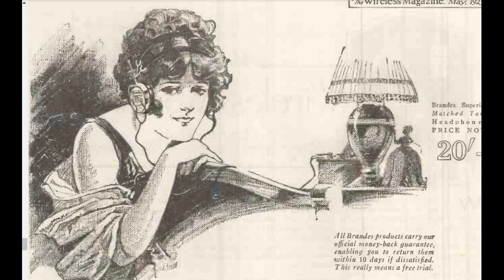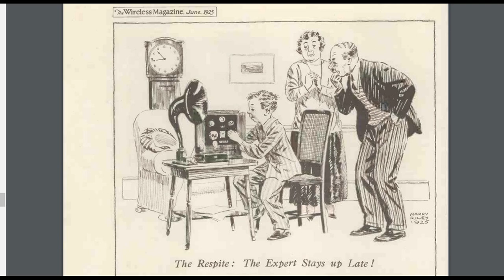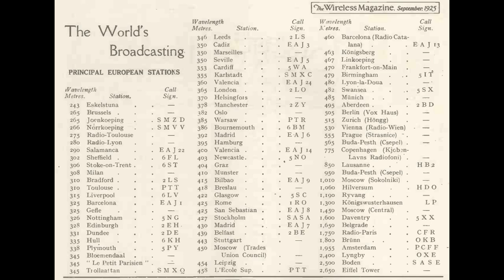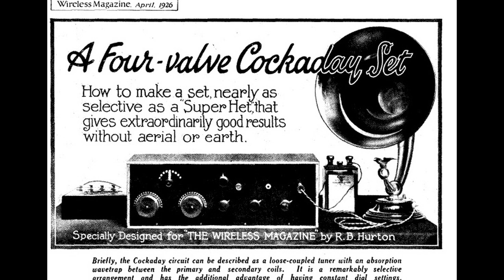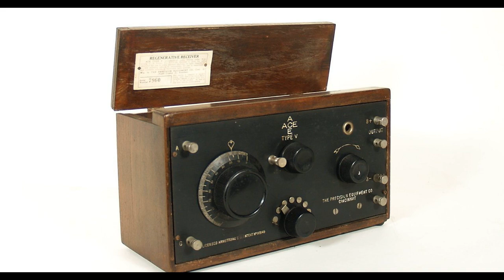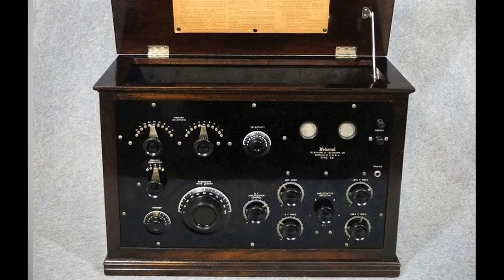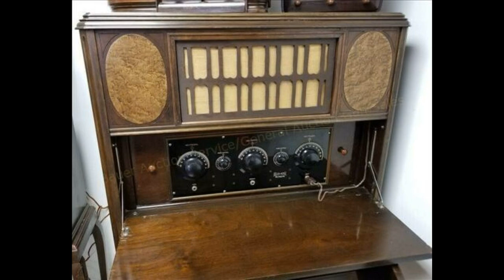100 years of radio broadcasting. Part 5. The start of the radio boom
100 years of radio broadcasting. Part 5. The start of the radio boom